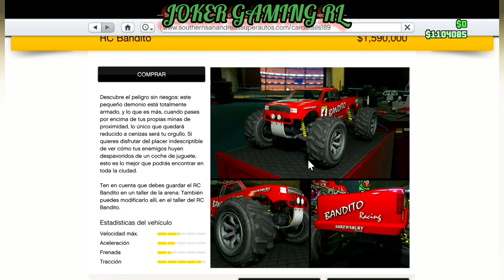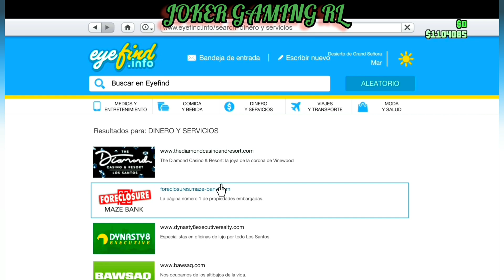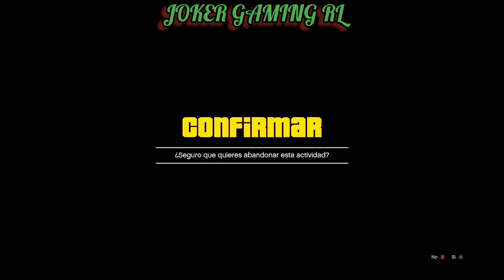*INCREÍBLE* MODEAR EL RC BANDITO FUNCIONA GTA V ONLINE DESPUES DE LA ACTUALIZACIÓN AUN FUNCIONANDO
3 COMPARTE EL CANAL GRACIAS

CRISTIAN_PULSAR135

CANALES DE MUSIACA

"BASS REBELS"  &  "NOCOPYRIGHTSOUNS"

MUISCA  LIBRE SIN COPYRIGHT

VIDEO GRABADO EN CAPTURADORA LIVE MEDIA GAMER PORTABLE

EDITADO EN SAMSUNG GALAXY NOTE 9